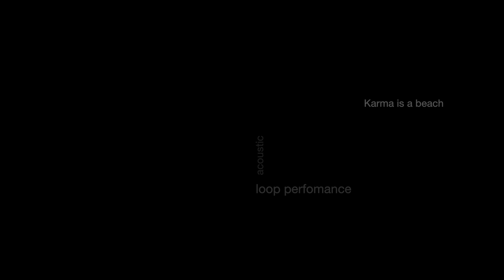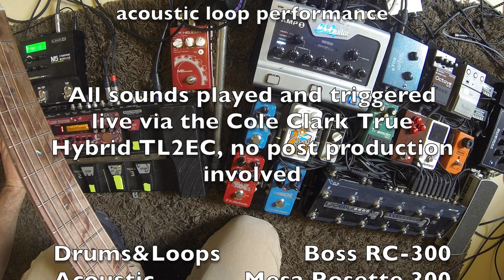"KARMA IS A BEACH!" COLE CLARK TRUE HYBRID acoustic/electric guitar, instrumental loopperformance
"It must be a lovesong, because what else in the world starts that beautiful and ends that ugly...?"

Here's an old jam of mine that I created during the covid pandemic and now it's my usual opening track on all my live appearances. The @ColeClarkGuitarsAU True Hybrid enhanced that jam as it allows me to layer the ebow, delay and shimmer parts done by the electric pickups onto  the acoustic base track. Beautiful!

Finally there is a PROPER guitar that can do authentic acoustic and electric sounds without compromising one for the other.

With the true hybrid now we're finally there, I sure love my new guitar.

 All sounds played and triggered live via the @ColeClark True Hybrid TL2EC, no post production involved (except for vocals)

Drums&Loops:  @BOSSinfoglobal   RC-300
Acoustic Amp  @mesaboogie      Rosette 300
Electric  Amp   @BluGuitar      Amp1/Isocab
Bass: Boss OC-5
Ambient goodness:   @EHX   Canyon Delay
Switching electric:   @TheGigRigDaniel      G2

PLEASE LIKE & SUBSCIBE 4 more stuff like this